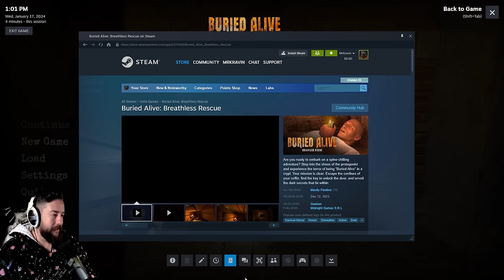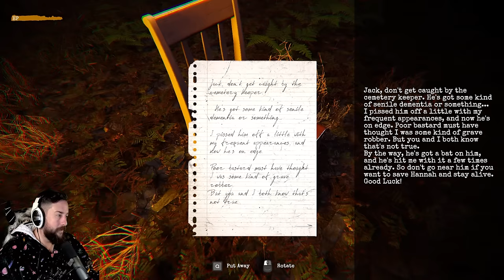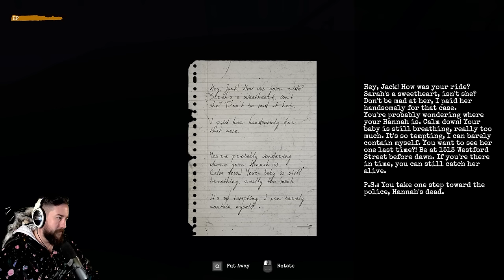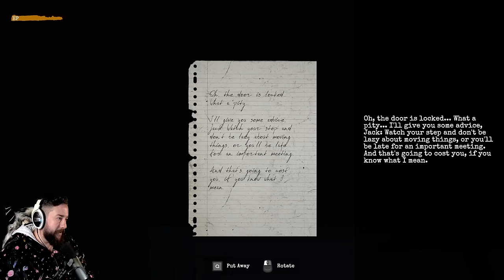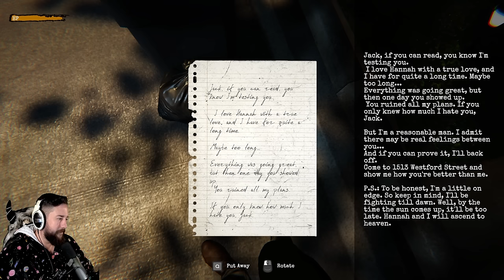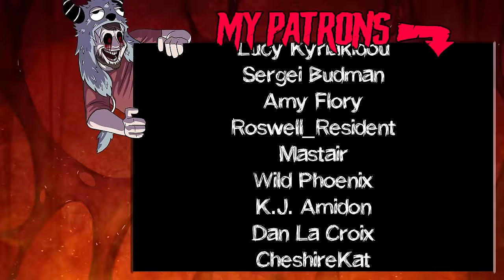BURIED ALIVE: BREATHLESS RESCUE - Trapped In A Coffin Horror Game, Full Game Playthrough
Buried Alive: Breathless rescue is a game about trying to save your fiance from a killer that has a thing about burying people alive.. including us.

Are you ready to embark on a spine-chilling adventure? Step into the shoes of the protagonist and experience the terror of being "Buried Alive" in a crypt. Your mission is clear: Escape the confines of your coffin, find the key to unlock the door, and unveil the dark secrets that lie within.

00:00 Intro
01:00 Buried Alive
06:05 The Crypt
13:00 The Graveyard
29:30 The Garage
36:50 The House
45:45 The Church